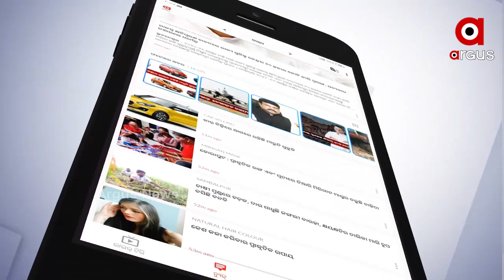ତୋଷାଳୀ ମେଳା ପରିଦର୍ଶନ କଲେ କେନ୍ଦ୍ର ମନ୍ତ୍ରୀ ଧର୍ମେନ୍ଦ୍ର ପ୍ରଧାନI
ଭୁବନେଶ୍ୱର ଜନତା ମୈଦାନରେ ଚାଲିଥିବା ତୋଷାଳୀ ମେଳା ପରିଦର୍ଶନ କଲେ କେନ୍ଦ୍ର ମନ୍ତ୍ରୀ ଧର୍ମେନ୍ଦ୍ର ପ୍ରଧାନ.